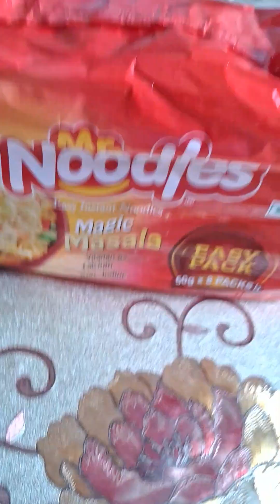2nd Vlogs|monthly grocery |special fish curry recipe |eating lunch with Titir.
2nd Vlogs. |monthly grocery |special fish curry recipe |eating lunch with Titir